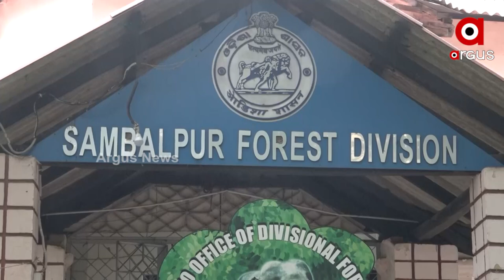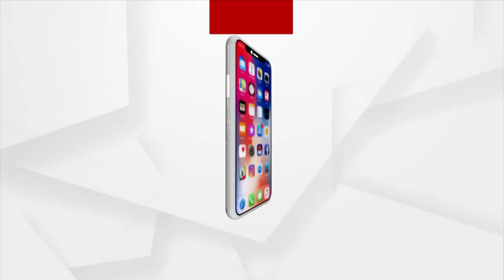ଉତ୍ପାତ୍ ମଚେଇଛନ୍ ହାତୀପଲ୍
ଉତ୍ପାତ୍ ମଚେଇଛନ୍ ହାତୀପଲ୍ । ଫସଲ୍ ଖାଏବାର୍ ସଙ୍ଗେ ଭାଙ୍ଗୁଛନ୍ ଘରଦ୍ବାର୍ । ହାତୀପଲ୍ ଘୁଡାବାନେ ଫେଲ୍ ବନବିଭାଗ୍ । ଡରେ ସମ୍ବଲପୁର୍ ଆର୍ ସୁନ୍ଦରଗଡର ଲୁକେ । ଜଙ୍ଗଲ୍ ଛାଡିକିନା ସହର ମୁହାଁ ହେଉଛନ୍ ହାତୀପଲ୍ ।